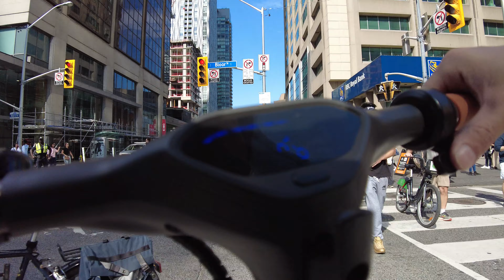Shuttle Bus vs. Escooter (Yonge Street, Toronto)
I ride my escooter north up Yonge Street along a portion of line 1 where the subway was shutdown for yet another weekend. I head north for 6 stops trying to do it faster than the always slow and painful TTC shuttle buses.

Recorded on Saturday, October 4, 2021 in 4K at 60 FPS with a DJI Pocket 2.

The full ride will be uploaded to this channel shortly.

GoPro Hero 7 Black (original cycling videos)
Shure MVL Omnidirectional Lav Microphone (my primary mic for walking+cycling)

Accessories
Blue Yeti USB Microphone - Blackout Edition